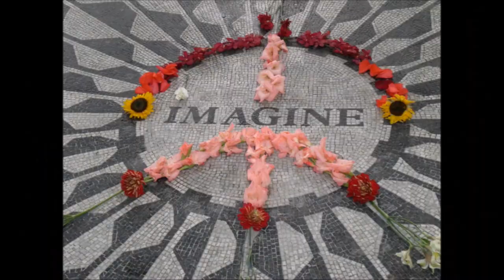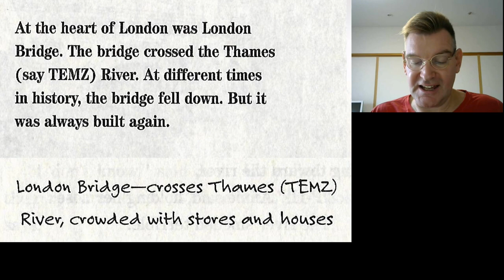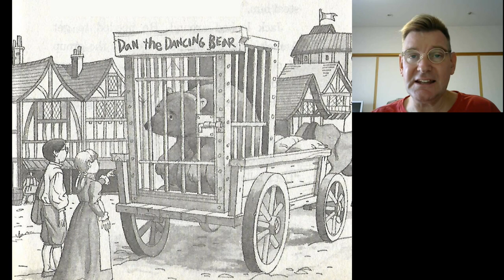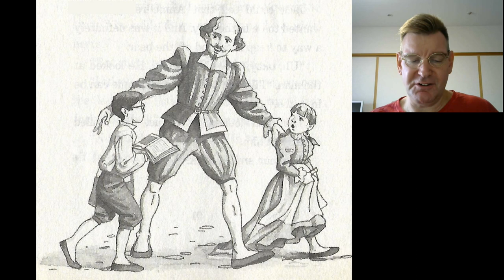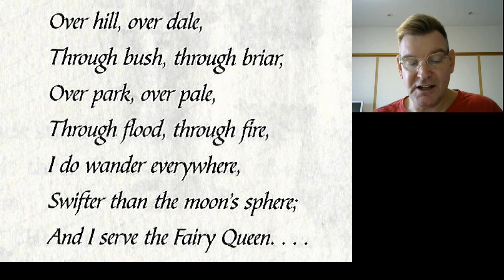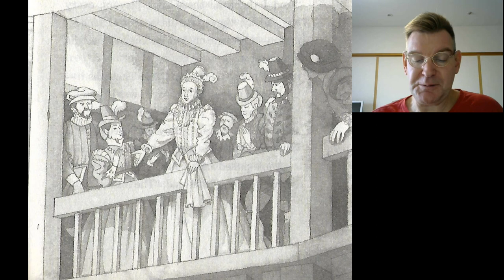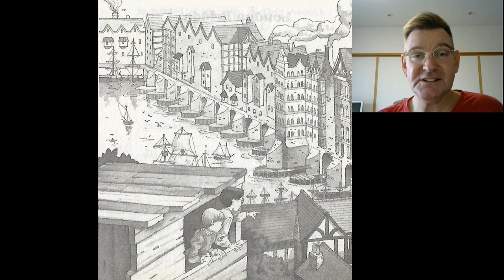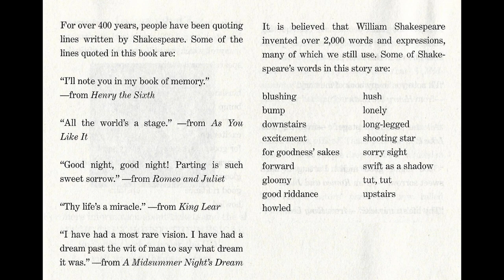Magic Treehouse #25: Stage Fright on a Summer Night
Jack and Annie use the treehouse full of books and to travel to Elizabethan England. What possible kind of magic can turn daytime into night?

0:34 Chapter 1: Special Magic
4:00 Chapter 2: London Bridge
7:07 Chapter 3: The Bear Garden
10:00 Chapter 4: A Midsummer Night's Dream
13:00 Chapter 5: Stage Fright
15:52 Chapter 6: Onstage!
20:44 Chapter 7: In the Forest, in the Night
25:44 Chapter 8: The Most Important Person
28:35 Chapter 9: Sweet Sorrow
33:47 Chapter 10: The Mystery of Morgan's Library
35:52 More Facts for Jack and Annie and You!